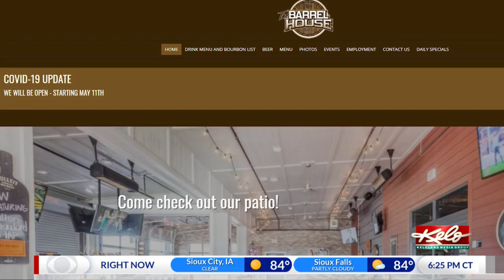The Barrel House donating 25% of Monday's sales to Midwest Honor Flight